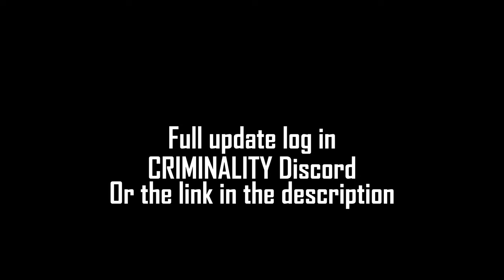Criminality V2.0.0 Update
Don't have a server yet so here's Returner's Server